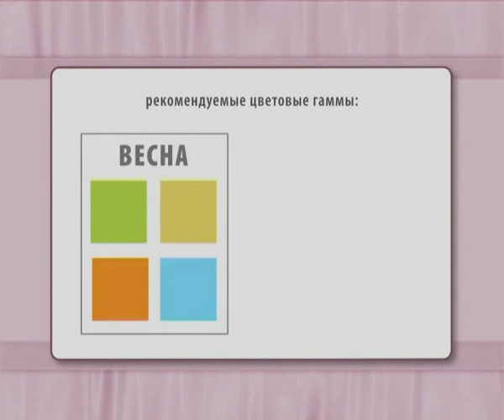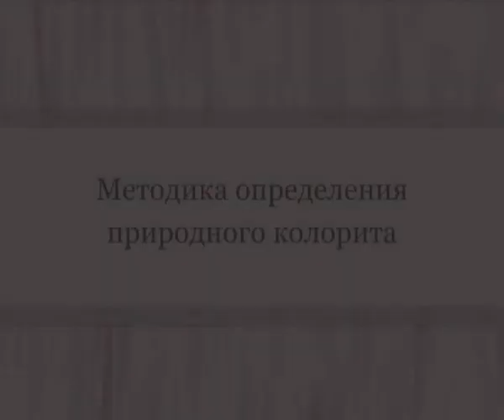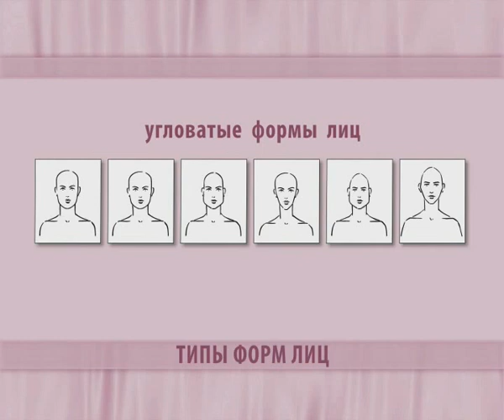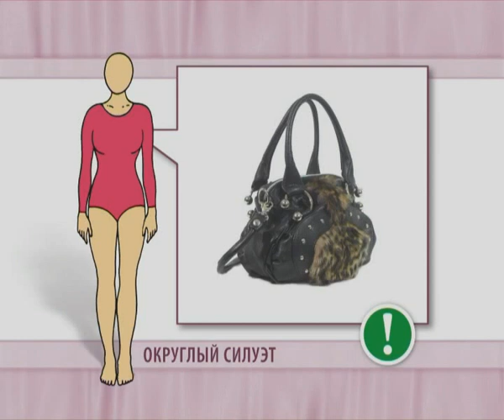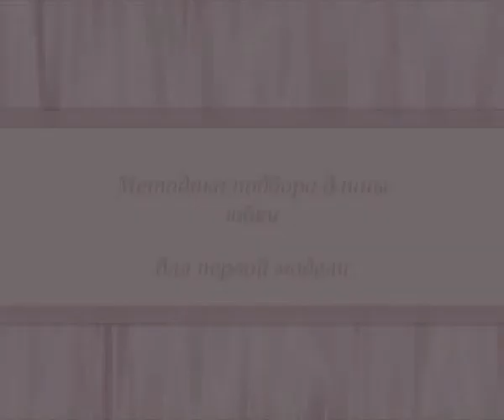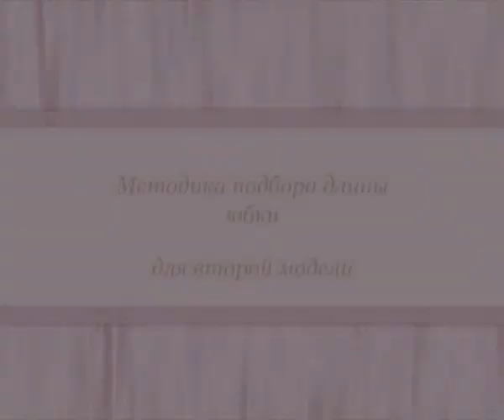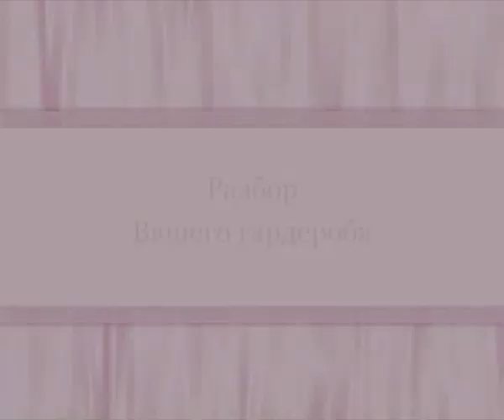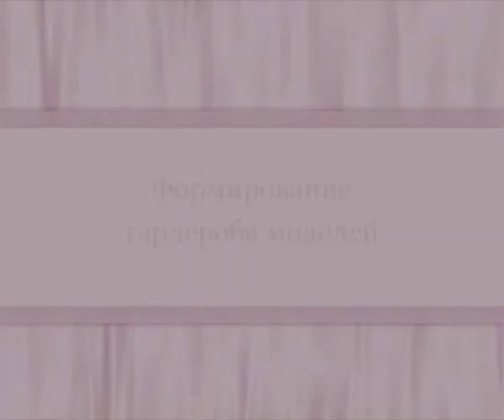Секреты имиджа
Секреты имиджа, подборка цвета и фасона одежды.
Подписываемся на канал, тут есть всё!!
Путешествия, техника, распаковка товаров, фитнес, стриптиз, эротика!!
Я снимаю исключительно о своей жизни, без плагиата!!!